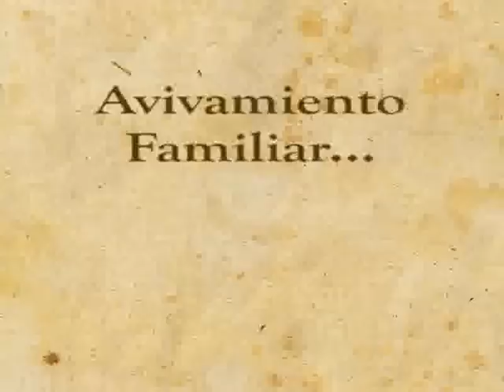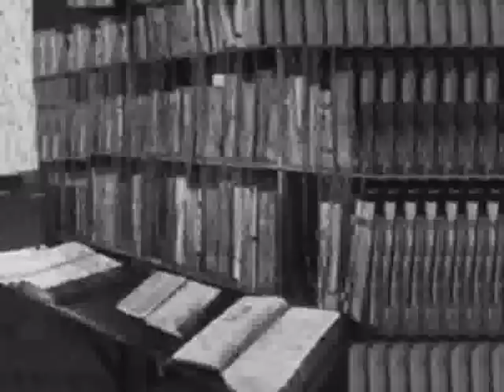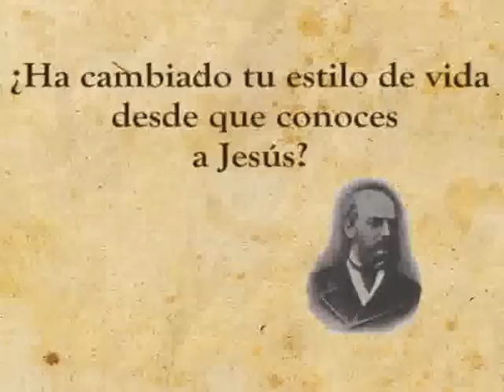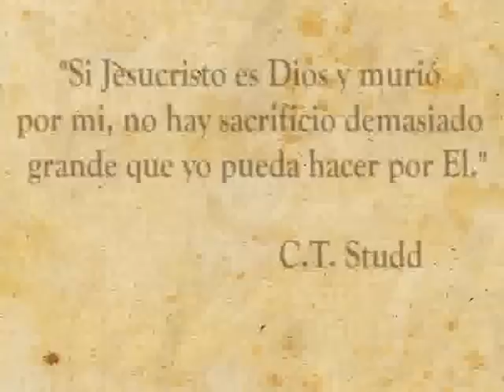Reseña1 C.T.Studd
REseña vida y obra CT Studd deportista y misionero. de la copa de Futbol del Centro de Desarrollo Cristiano Iglesia Cruzada Cristiana.